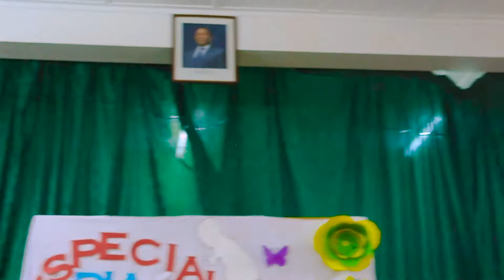KULAYA com Pastora Rosy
outro video da pastora  Link na descrição